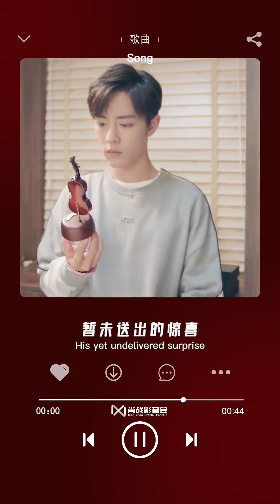【ENG SUB】Xiao Zhan Studio Douyin updated: Farewell, looking forward to seeing you again.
【220401 Video】

Xiao Zhan Studio Douyin updated:

Farewell, looking forward to seeing you again. Click to listen to Gu Wei's happy song▶️